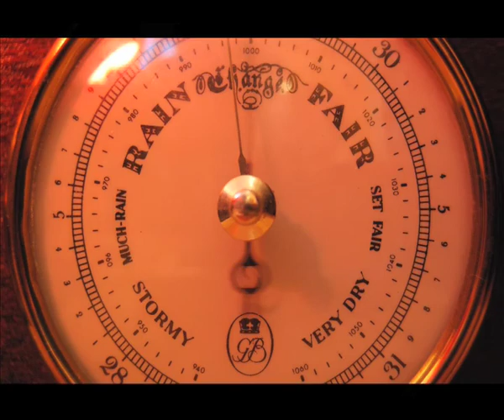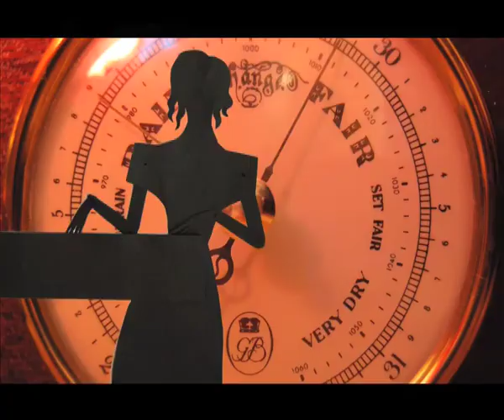This Tawdry Affair - Padlocks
Visuals by Gabriella Franchetti